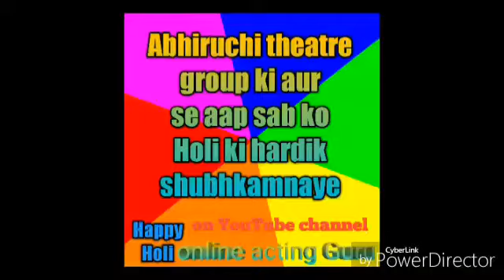Holi ka Hungama ......from Abhiruchi theatar group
होली वसंत ऋतु में मनाया जाने वाला एक महत्वपूर्ण भारतीय और नेपाली लोगों का त्योहार है। यह पर्व हिंदूपंचांग के अनुसार फाल्गुन मास की पूर्णिमा को मनाया जाता है। रंगों का त्योहार कहा जाने वाला यह पर्व पारंपरिक रूप से दो दिन मनाया जाता है। यह प्रमुखता से भारत तथा नेपाल में मनाया जाता हैं। यह त्यौहार कई अन्य देशों जिनमें अल्पसंख्यक हिन्दू लोग रहते हैं वहां भी धूम-धाम के साथ मनाया जाता हैं।[1] पहले दिन को होलिका जलायी जाती है, जिसे होलिका दहन भी कहते है। दूसरे दिन, जिसे प्रमुखतः धुलेंडी व धुरड्डी, धुरखेल या धूलिवंदन इसके अन्य नाम हैं, लोग एक दूसरे पर रंग, अबीर-गुलाल इत्यादि फेंकते हैं, ढोल बजा कर होली के गीत गाये जाते हैं और घर-घर जा कर लोगों को रंग लगाया जाता है। ऐसा माना जाता है कि होली के दिन लोग पुरानी कटुता को भूल कर गले मिलते हैं और फिर से दोस्त बन जाते हैं। एक दूसरे को रंगने और गाने-बजाने का दौर दोपहर तक चलता है। इसके बाद स्नान कर के विश्राम करने के बाद नए कपड़े पहन कर शाम को लोग एक दूसरे के घर मिलने जाते हैं, गले मिलते हैं और मिठाइयाँ खिलाते हैं।[2]

राग-रंग का यह लोकप्रिय पर्व वसंत का संदेशवाहक भी है।[3] राग अर्थात संगीत और रंग तो इसके प्रमुख अंग हैं ही पर इनको उत्कर्ष तक पहुँचाने वाली प्रकृति भी इस समय रंग-बिरंगे यौवन के साथ अपनी चरम अवस्था पर होती है। फाल्गुन माह में मनाए जाने के कारण इसे फाल्गुनी भी कहते हैं। होली का त्योहार वसंत पंचमी से ही आरंभ हो जाता है। उसी दिन पहली बार गुलाल उड़ाया जाता है। इस दिन से फाग और धमार का गाना प्रारंभ हो जाता है। खेतों में सरसों खिल उठती है। बाग-बगीचों में फूलों की आकर्षक छटा छा जाती है। पेड़-पौधे, पशु-पक्षी और मनुष्य सब उल्लास से परिपूर्ण हो जाते हैं। खेतों में गेहूँ की बालियाँ इठलाने लगती हैं। बच्चे-बूढ़े सभी व्यक्ति सब कुछ संकोच और रूढ़ियाँ भूलकर ढोलक-झाँझ-मंजीरों की धुन के साथ नृत्य-संगीत व रंगों में डूब जाते हैं। चारों तरफ़ रंगों की फुहार फूट पड़ती है।[4] होली के दिन आम्र मंजरी तथा चंदन को मिलाकर खाने का बड़ा माहात्म्य है।[5]
प्राचीन काल के संस्कृत साहित्य में होली के अनेक रूपों का विस्तृत वर्णन है। श्रीमद्भागवत महापुराण में रसों के समूह रास का वर्णन